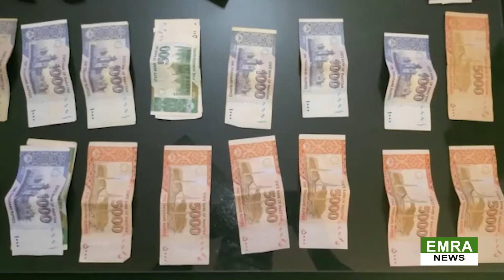District Bulletin | Emra News | 07 July 2022